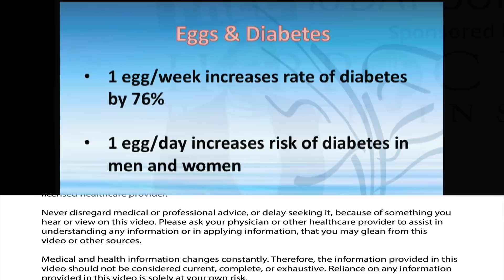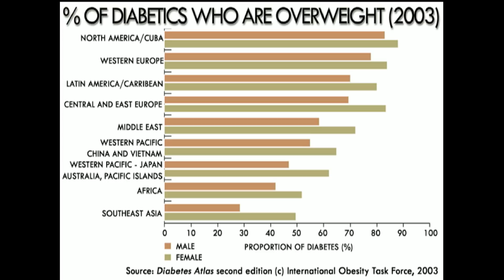Eating One Egg A Day Triples The Risk Of Diabetes by Gabriel Cousens, MD, MD(H), DD